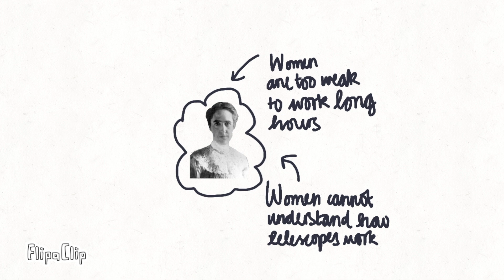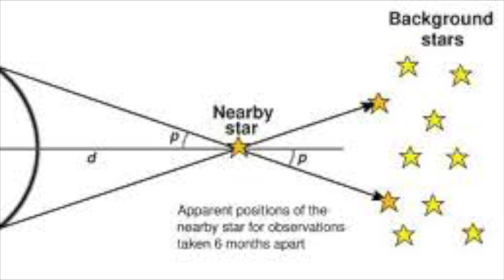Henrietta Swan Leavitt: Unsung Heroes of Science 2019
By Carys & Amelie from London